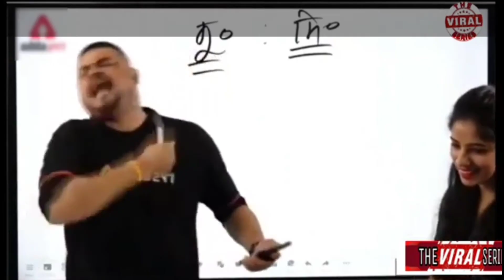NETA NETA | Raghu ft. Jagdish bhagat | Official music video | Hindirap2020 | viral song 2020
Hello guys Rj production presents'Neta Neta 'song it's a political song performed by 'Raghu' .Hope you like it.👍👍

Credits :
Singer : Raghu
Lyrics: Raghu
Video by : Raghu

Dop : tanishq Mishra

Supportive partner : kp nitharwal